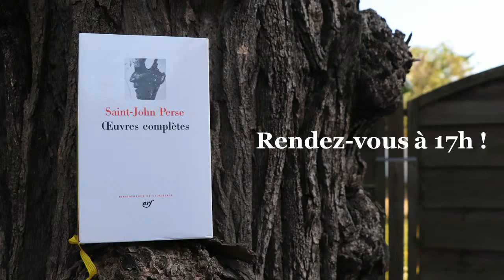10 minutes de poésie - Vents - épisode 5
Lecture d'une partie du poème Vents (III,1 à III,3) écrit par Saint-John Perse